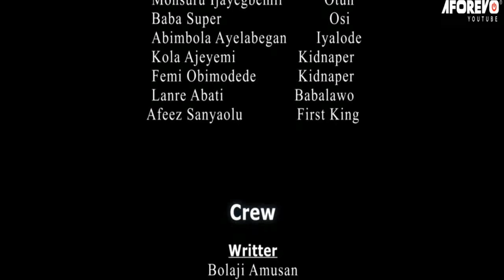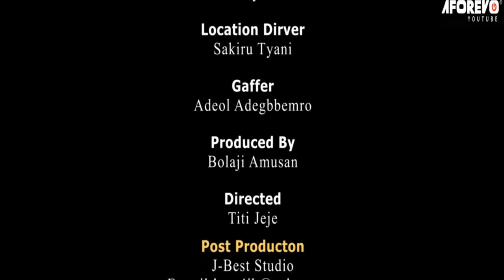NEMESIS (Atunbotan) - Nigerian Yoruba Movie Starring Odunlade | Bolaji Amusan | Joke Muyiwa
Nemesis (Atunbotan)